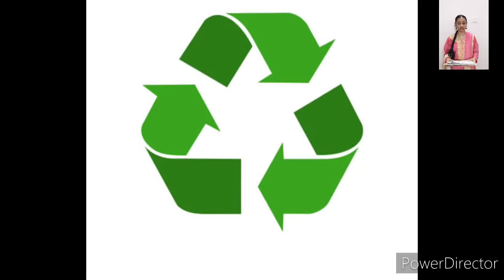Speech on founder of Rock Garden Mr. Nek Chand Saini RockGarden Chandigarh@Kooyels_Vibrant_Strokes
In this video, I've delivered a Speech on the founder of the Rock Garden Mr. Nek Chand Saini.